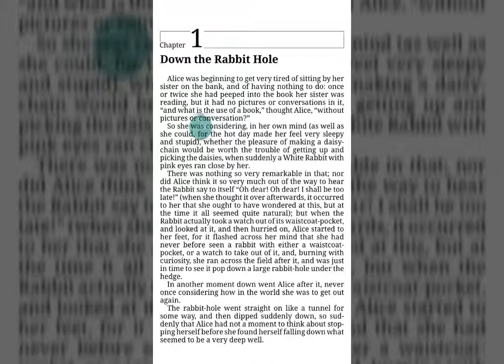How to add a highlight | Pocketbook Reader for iOS